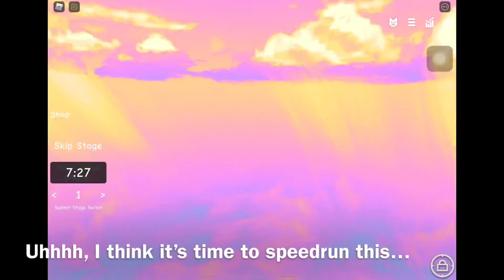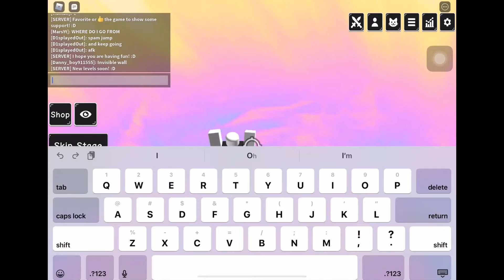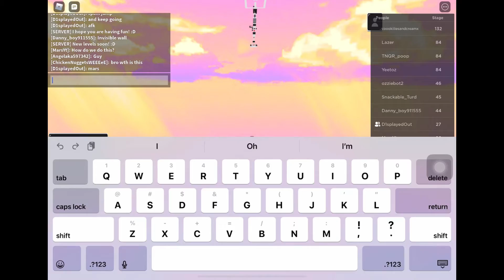Playing Troll Obby with D1splayedOut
Follow D1splayedOut in ROBLOX

Today I’ll be playing Troll Obby